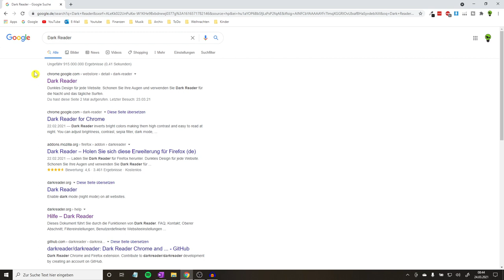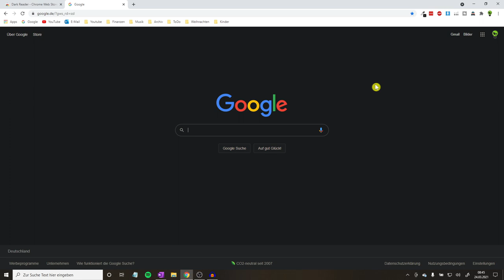Google Chrome Dark Mode Einstellen DEUTSCH ✅ULTIMATIVE ANLEITUNG für Dunkelmodus bei Windows 10 & PC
Google Chrome Dark Mode Einstellen DEUTSCH! Wie Dunkelmodus bei Windows 10 & PC Deaktivieren und Aktivieren?

In diesem Video erfährst Du, wie Du bei Deinem Computer ganz einfach den Dunklen Modus bzw. dunkles Design aktivieren kannst. Mit dieser Anleitung den Google Chrome Dark Mode einstellen auf Deutsch und somit erfahren, wie man den Dunkelmodus bei Windows 10 und am PC deaktivieren kann.

Natürlich funktioniert das alles auch bei den Versionen 7 und 8.1 so ähnlich. Wie macht man es also richtig. In meinem Fall verwende ich einen Dark Reader Extension, der auch am Laptop oder am Chromebook funktioniert. Wie also den Dark night reader bei z.B. Apple für ein Dunkles Theme bzw. Thema verwenden?

Mit dieser Video Anleitung (deutsch & was tun?) / Montageanleitung / Bedienungsanleitung / Tutorial / Tipps & Tricks auf Youtube den Google Chrome Dark Mode einstellen auf Deutsch und dadurch erkennen, wie man am PC bei Windows 10 den Dunkelmodus aktivieren und deaktivieren kann.

▬ Video Kurse ▬▬▬▬▬▬▬▬▬▬▬▬